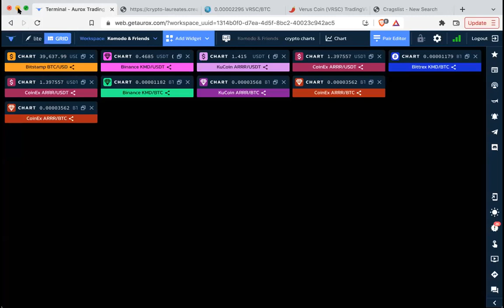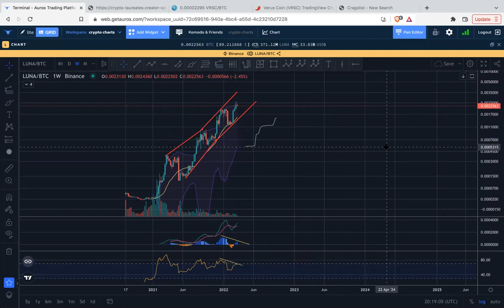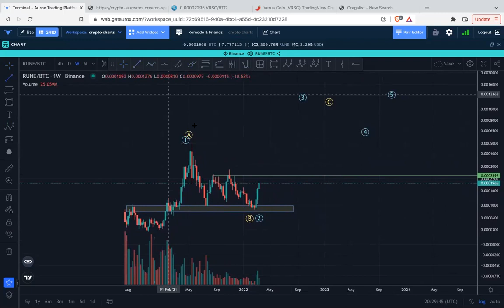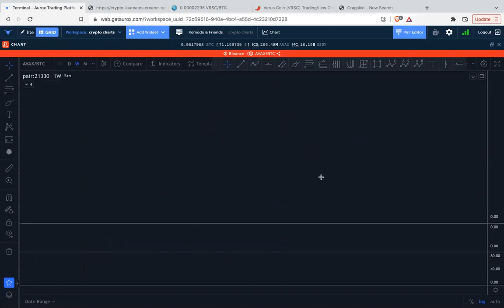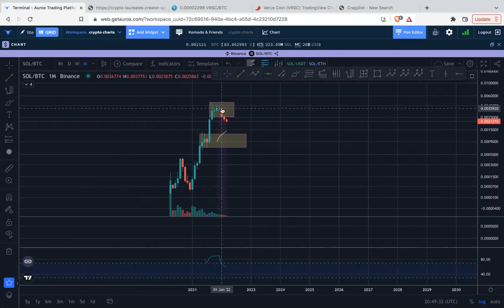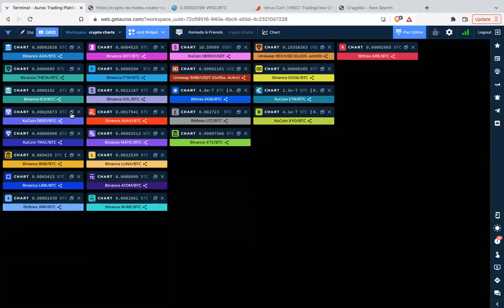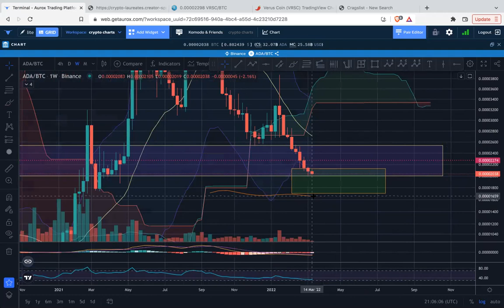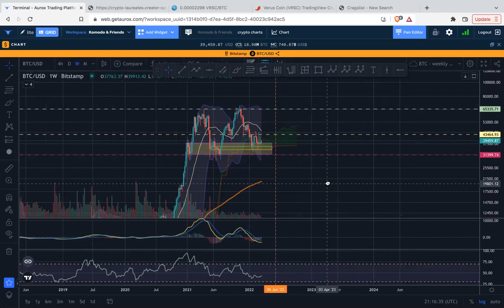Weekly Roundup - March 15 - Ides of March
LUNA RUNE MATIC AVAX SOL FTM BNB TRAC DERO ADA ARRR BTC